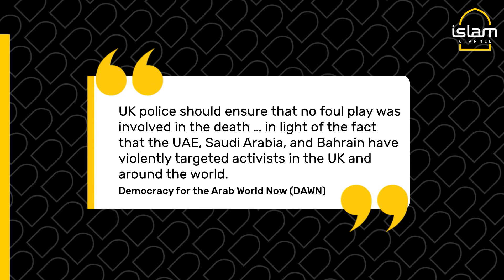UAE human rights activist Alaa al-Siddiq dies in car crash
Tributes are pouring in for the late Alaa al-Siddiq who died in a car crash on Sunday near London. Activists have urged the United Kingdom to probe into her death.